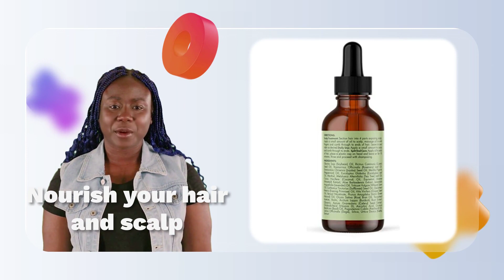Best Scalp Oil For Hair Growth